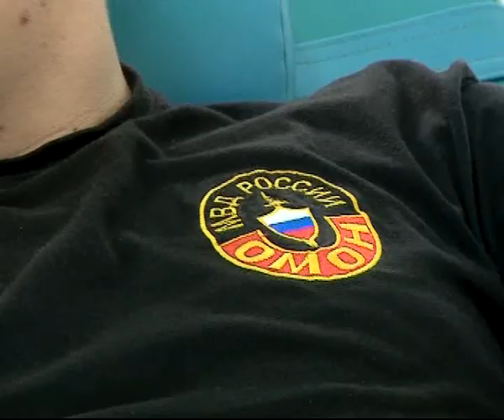Время Говорить 17.10.13